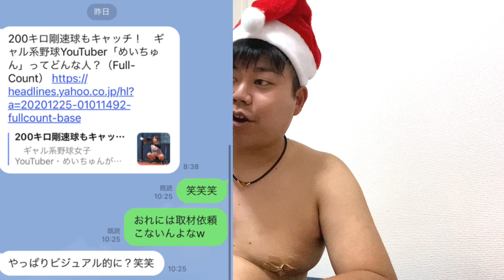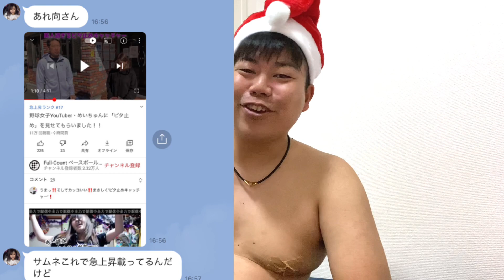ギャル系野球女子めいちゅん聞けコルァ！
【前回の動画】
強豪校出身の美女打線vsムコウズエース花香ちゃん！

埼玉栄ソフト部出身の美人OLが

ムコウズを新しいカタチで応援できる
プラットフォームができました。

【エンゲートを作ったムコウズ女子